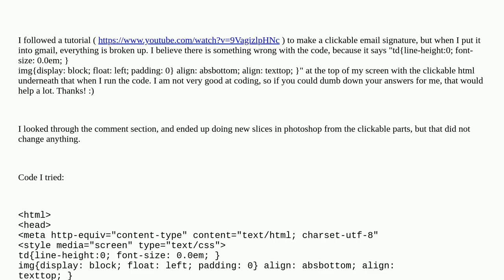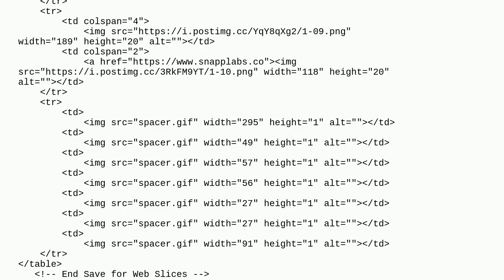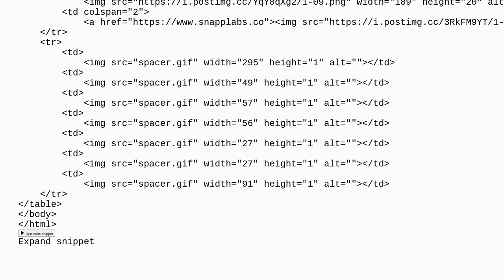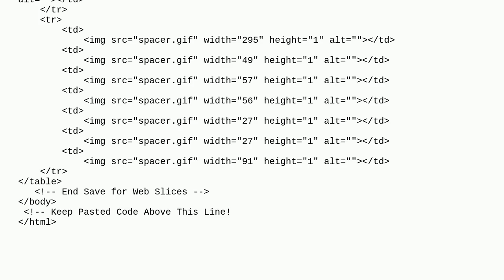Broken clickable html email signature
A special thanks goes out to the community

  css hyperlink html html-email